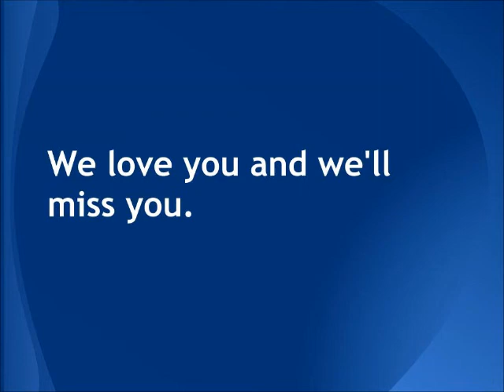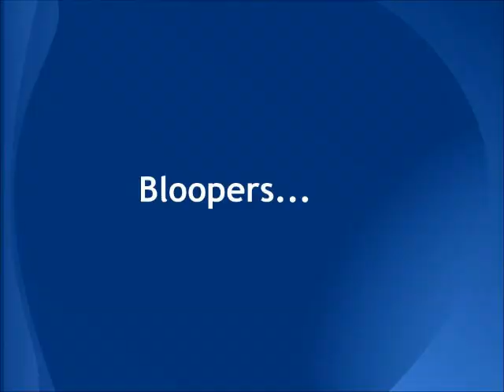Goodbye to Randy and Rachel: Baker Road Youth